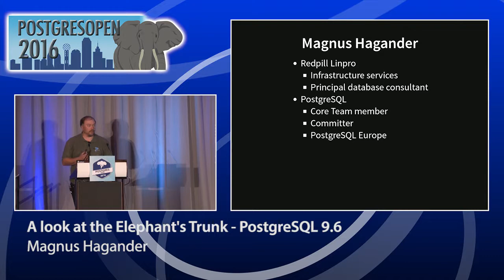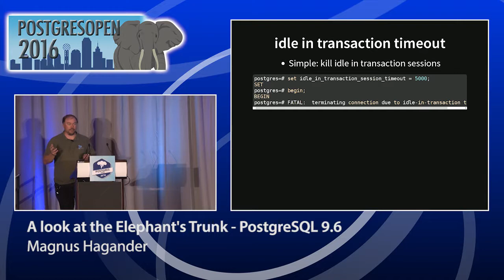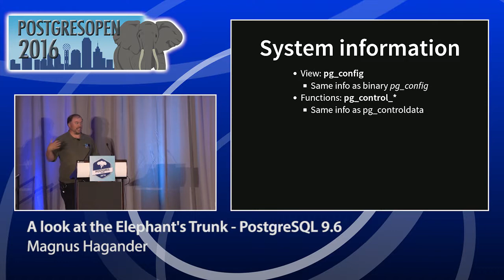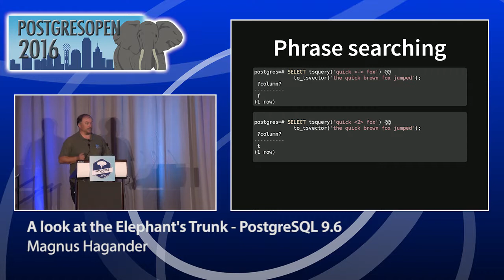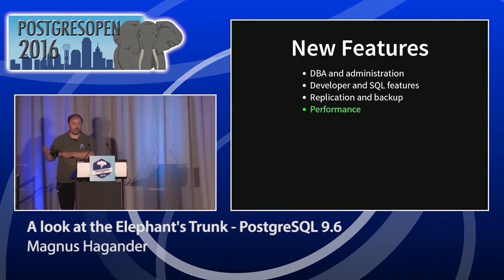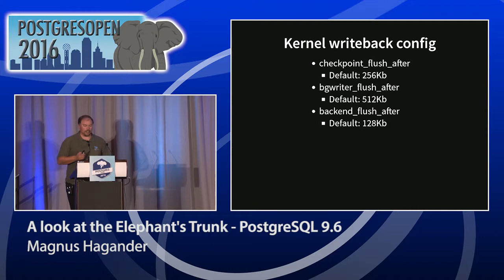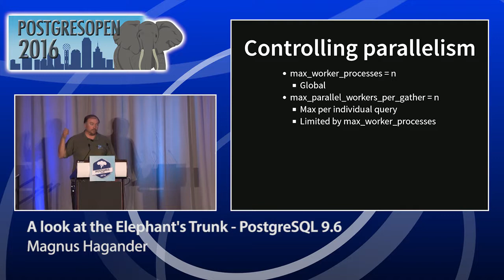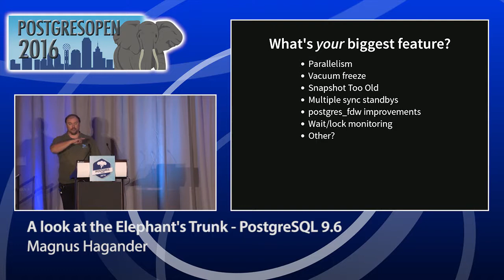A look at the Elephant's Trunk - PostgreSQL 9.6 - Magnus Hagander